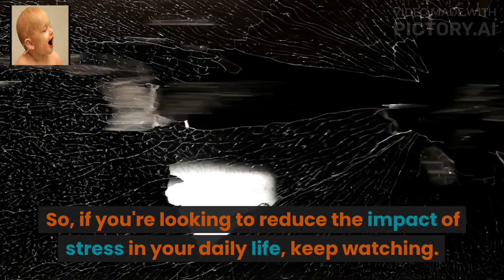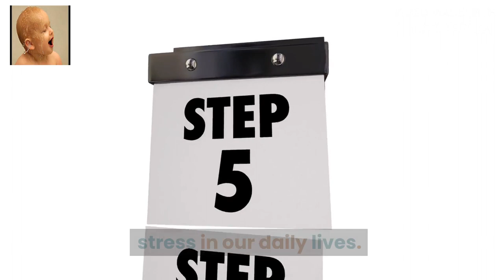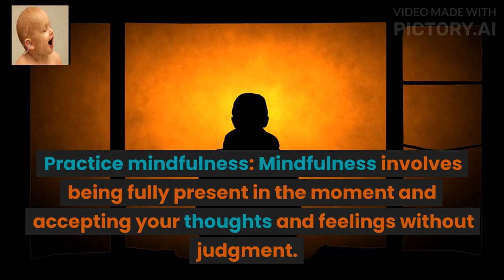proactive approach to Stress Management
Causes of Stress in Daily Life and Ways to Relieve or Avoid Stress". Stress has become a common experience for many people in our fast-paced modern world. In this video, we'll explore some of the common causes of stress and share effective strategies to manage it. So, if you're looking to reduce the impact of stress in your daily life, keep watching. Causes of Stress Stress can be caused by various factors. Here are some common causes of stress: Work-related stress: Job pressure, long working hours, unrealistic deadlines, or conflicts with co-workers or bosses can all contribute to work-related stress. Financial stress: Financial troubles such as debt, unemployment, or the fear of losing one's job can lead to stress. Relationship stress: Problems in personal relationships, conflicts with family members, or breakups can cause stress. Health-related stress: Health problems or chronic illnesses can lead to stress, as can the fear of developing an illness. Lifestyle stress: Poor nutrition, lack of sleep, or lack of exercise can all contribute to stress. Ways to Relieve or Avoid Stress Stress can have a negative impact on our physical and mental health. It's important to take steps to relieve or avoid stress in our daily lives. Here are some strategies that can help: Exercise regularly: Exercise can help reduce stress by releasing endorphins, which are natural mood-boosters. Even moderate exercise such as walking can be helpful. Practice relaxation techniques: Activities such as yoga, meditation, or deep breathing can help calm the mind and reduce stress. Get enough sleep: Lack of sleep can make stress worse. Make sure to get at least 7-8 hours of sleep each night. Maintain a healthy diet: Eating a balanced diet with plenty of fruits, vegetables, and lean protein can help keep stress levels in check. Manage time effectively: Poor time management can lead to stress. Use a planner or calendar to stay organized and prioritize tasks. Take breaks: Taking breaks throughout the day can help reduce stress. Take a short walk, stretch, or do something enjoyable to help refresh your mind. Effective Steps to be taken for Stress Management Managing stress effectively requires a proactive approach. Here are some effective steps to take for stress management: Identify the source of stress: Knowing the source of stress can help you take steps to address it. Manage your thoughts: Negative thoughts can contribute to stress. Try to reframe negative thoughts into positive ones. Build a support system: Having supportive friends or family members can help reduce stress. Joining a support group or talking to a therapist can also be helpful. Set realistic goals: Unrealistic goals can lead to stress. Set achievable goals that are within your control. Practice self-care: Taking care of yourself is important for managing stress. Make time for activities that you enjoy, such as reading, listening to music, or taking a relaxing bath. Practice mindfulness: Mindfulness involves being fully present in the moment and accepting your thoughts and feelings without judgment. It can help reduce stress and improve overall well-being. Seek professional help: If stress is affecting your daily life or causing significant distress, it may be time to seek professional help. A therapist can provide tools and techniques to manage stress effectively. Stress is a common experience for many people, but it doesn't have to control our lives. By identifying the causes of stress and taking proactive steps to manage it, we can improve our physical well being